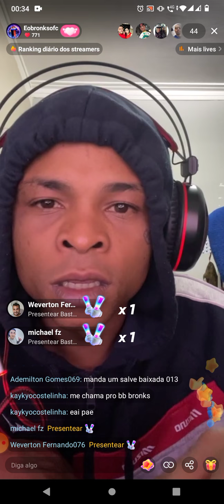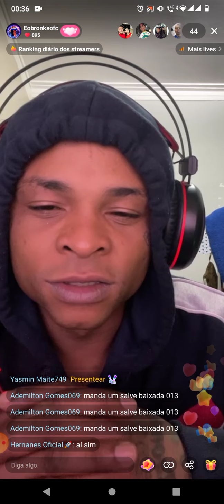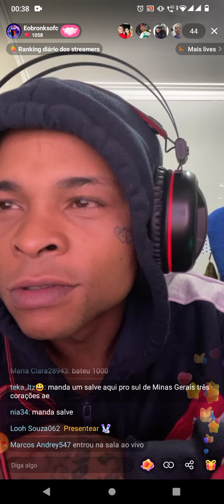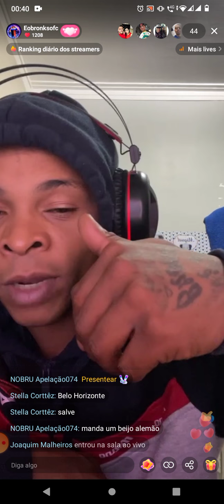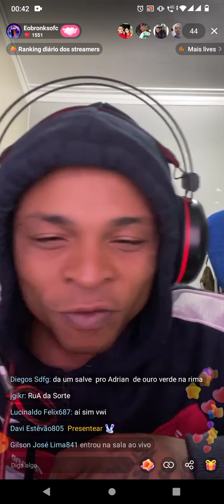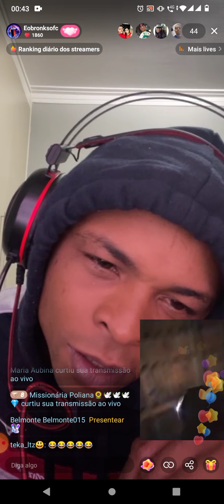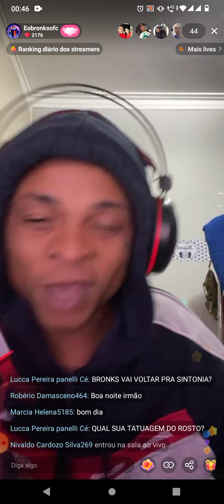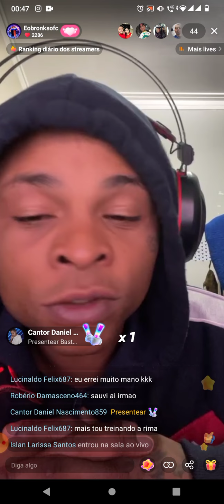BRONKS NA RIMA MIL GRAU